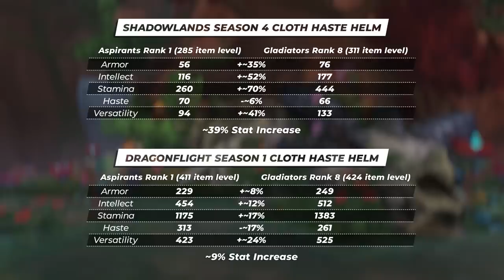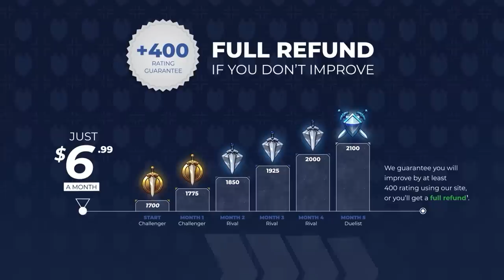How to get BiS PvP Gear in Dragonflight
0:00 - WoD Gearing is back!
4:22 - Crimson Combatant Crafted Gear
4:59 - Item Enhancements
6:20 - Epic Crafted Gear
9:09 - Dreakbreaker World PvP
11:09 - The Great Vault
11:56 - The Engine Of Innovation
14:09 - Bringing It All Together

Concepts: dragonflight,world of warcraft,dragonflight pvp tier list,dragonflight tier list,dragonflight pvp,dragonflight dps,paladin,warrior,rogue,mage,priest,shaman,druid,hunter,death knight,warlock,asmongold,wow gold farm,warcraft,dragonflight talents,dragonflight flying,dracthyr,dragonflight guide,wow 10.0,dragonriding,bellular,wow pvp,evoker,10.0,wow best class,dragonfight best class,dragonflight pvp gearing,pvp gear,gearing guide,gear guide,dragonflight pvp gear